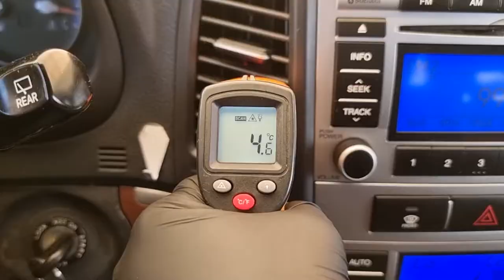2009 Hyundai Santafe used car export (9U496243) carwara, 카와라 싼타페 수출